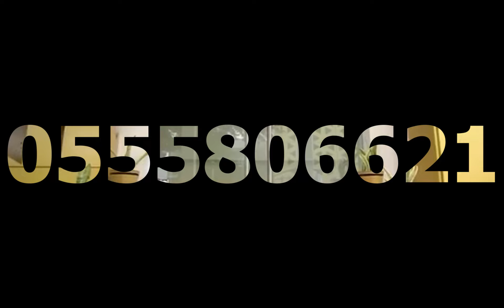The Cabin Hotel, Located at airport residential. Luxury beyond imagination